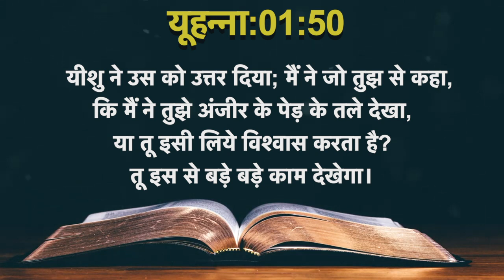Blessed July 2021-Today's Hindi Bible Verse I Today’s Hindi Bible Words [05/07/2021] I Hindi Bible